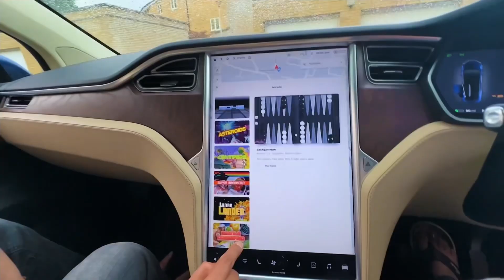उत्तराखंड कोटद्वार के लोग लंदन में मिले । NEW TESLA And Birthday Vlog!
Hello! Thank you for tuning in :)

I have a long way to go but I will improve with every vlog so please show your support and I hope you enjoy!

2424